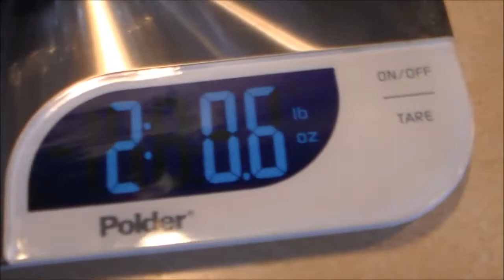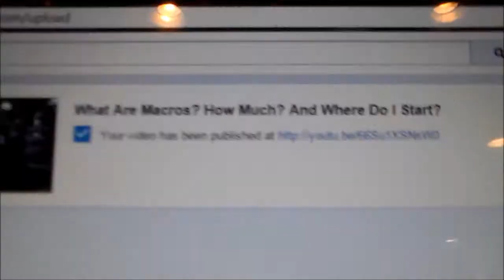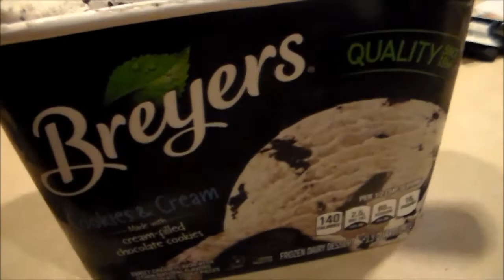Do You Even IIFYM? | Deadlifts and Full Day Of Eating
Track1:Lensko - Let_s go!
Track2:
Track3: